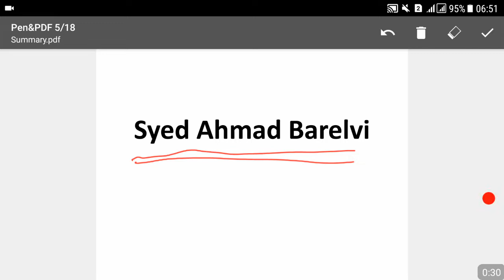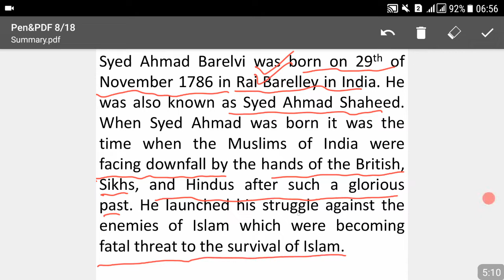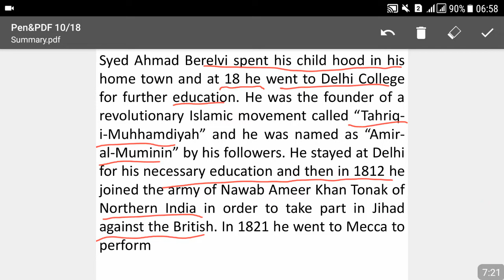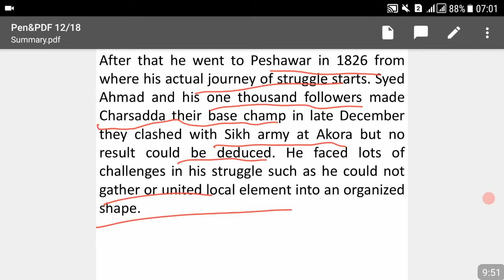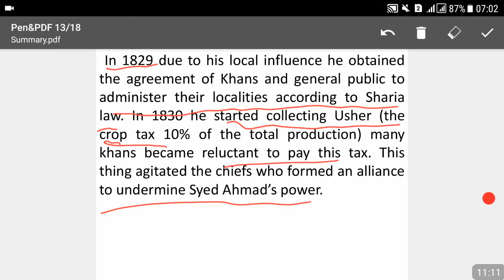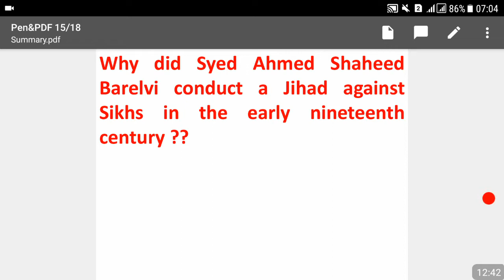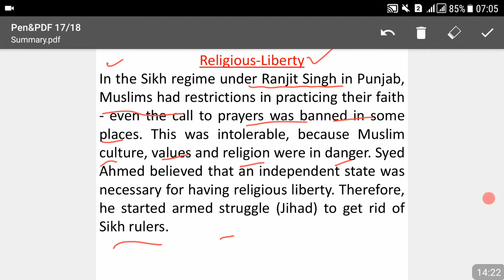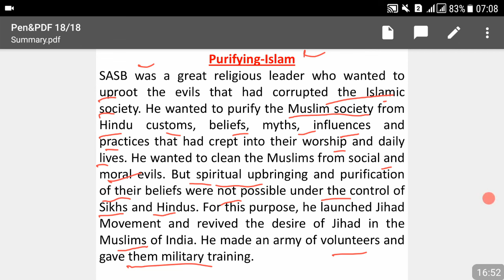Pakistan Affairs-Lecture.04-Sayyid Ahemd Shaeed (Summary for MCQ Based Aspirants)